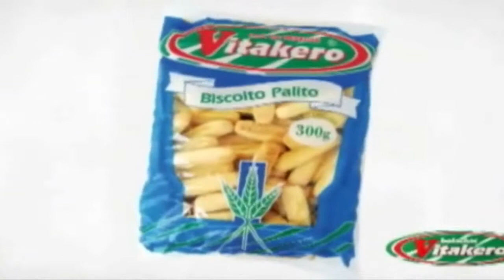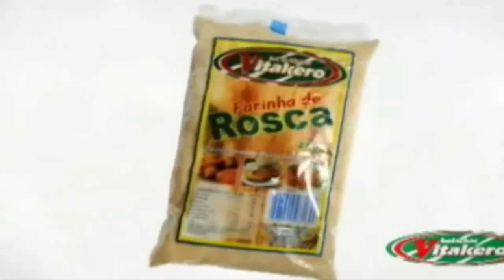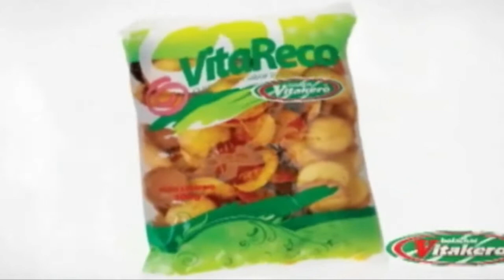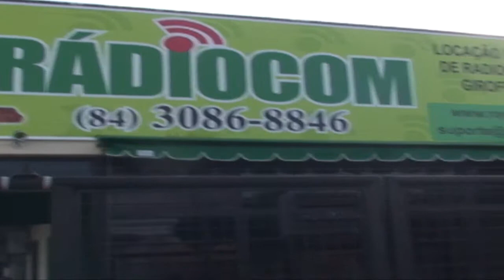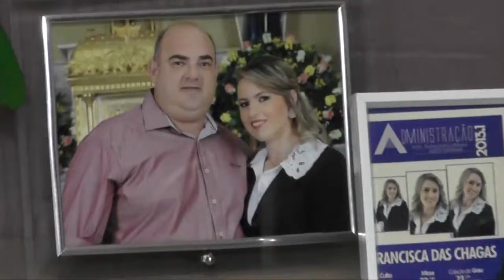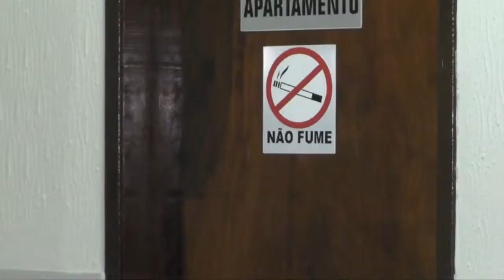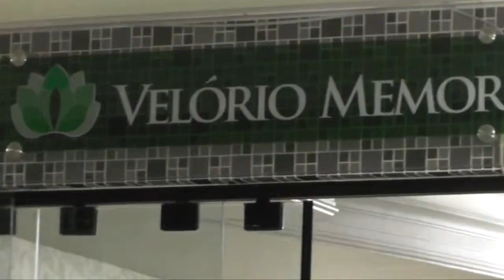CONEXÃO RN 08 .11. 14